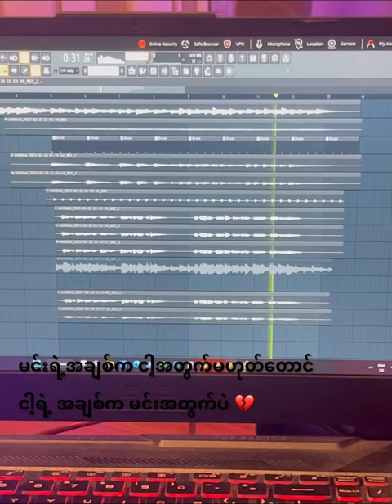Sai Sai // Theingara Thachin Tapote short Cover by Aung Kaung Khant